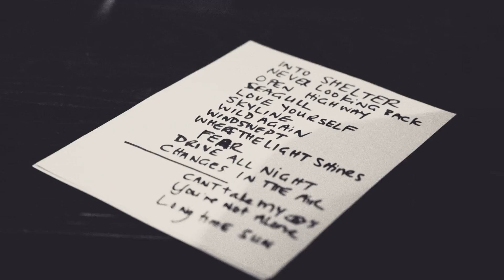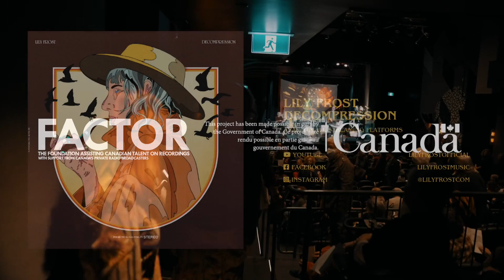Lily Frost album launch at The Paradise for Decompression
Aaron Goldstein's drive motivated me to collect the best songs in my arsenal and together we worked to present myself on my most real and raw musical stage to date. The results are contained in Decompression, a fusion of American rock roots.